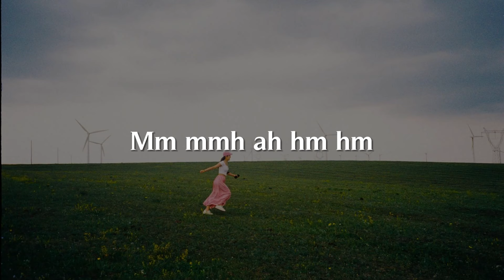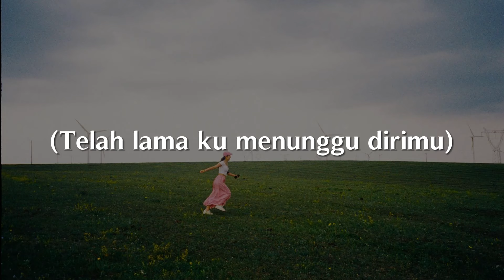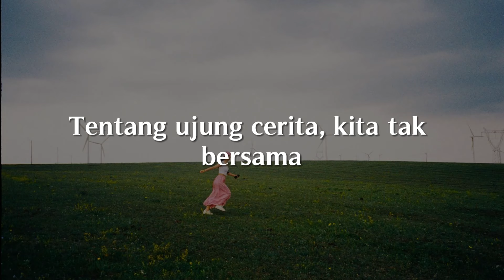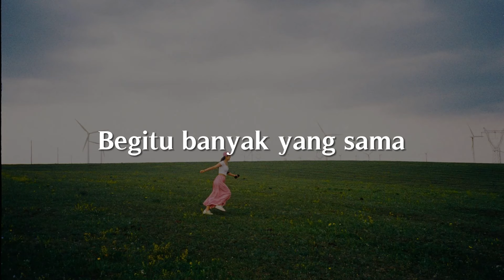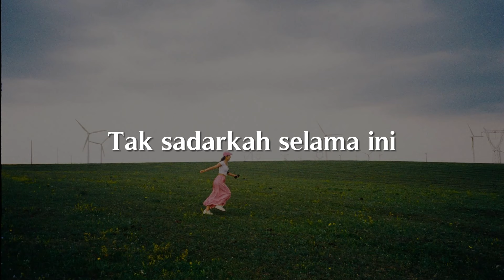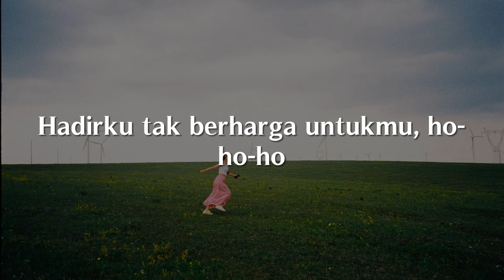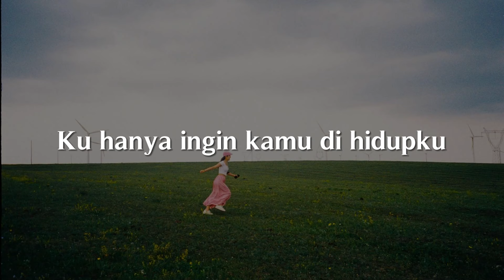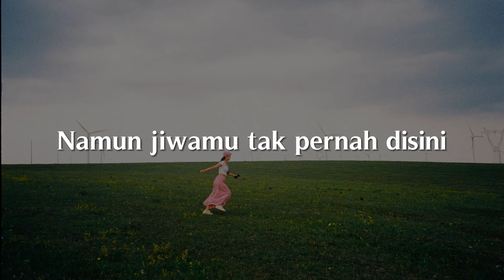Bunga Hati, Hati-Hati Di Jalan, Rumah Singgah (Lirik) - Salma Salsabil, Tulus, Fabio Asher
Hm-mm
Hm-ha-hm-hm
Sekian lamanya kita tak berjumpa
Namun, tak sengaja berpapasan ku denganmu
Tatapan yang sama, rasanya yang lama
Namun, ku kecewa, kau tak peka, oh
Telah lama ku menunggu dirimu
'Tuk coba hubungiku (hubungiku)
Salah hatiku berharap padamu (kamu)
Mencari yang tak pasti
Wahai kau bunga hati, ku menanti dirimu
Sekian lamanya (sekian lamanya) kita tak berjumpa (kita tak berjumpa)
Tatapan yang sama (rasa yang lama)
Telah lama (telah lama) ku menunggu dirimu
Wahai kau bunga hati, ku menanti dirimu (dirimu)
Bayangmu (bayangmu) masih ada (masih ada) di sini
Selalu untukku
(Salah hatiku berharap padamu)
'Tuk coba hubungiku
menanti dirimu, hu-uh-uh-uh